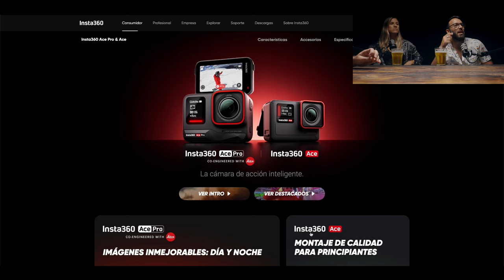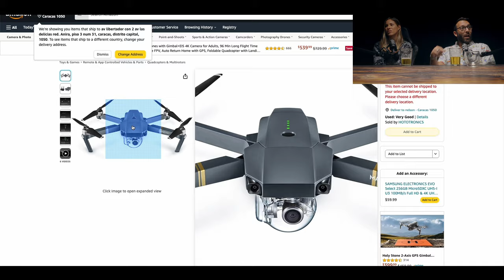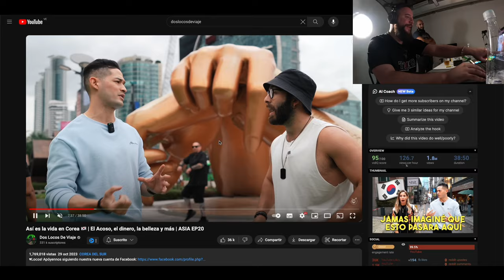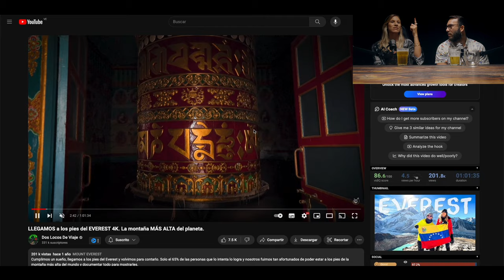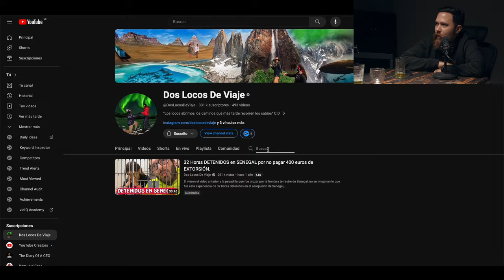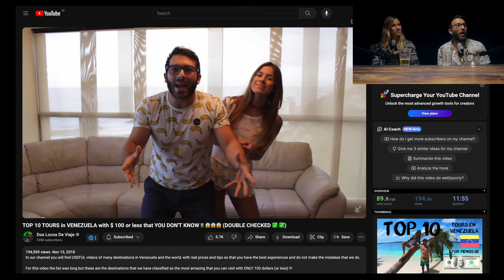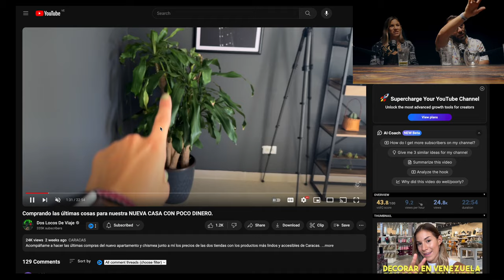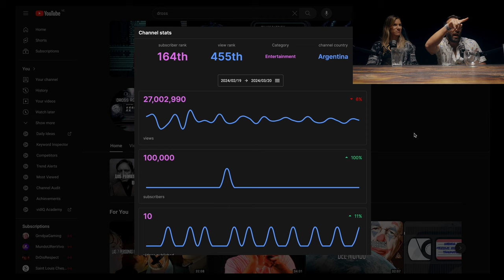COMO CONSTRUIR un canal de viaje auténtico y rentable, @doslocosdeviaje / #043 / Bárbaros Podcast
Conocimos a estos locos que desde la constancia y tenacidad han viajado por el mundo, han dado a conocer mucho más a Venezuela de una manera muy cercana con un éxito extraordinario. Compartieron sobre los equipos que utilizan para grabar, los secretos de youtube, cómo monetizan varias verticales de negocios que giran en torno a su marca y en un tono más personal nos contaron divertidas historias que han vivido,  cómo se casaron, los retos de trabajar con tu pareja y cómo han transitado polémicas que han vivido con el regalo de cómo lo han superado.

Escúchanos en Spotify, Google Podcast, Amazon Music y Apple Podcast.

B Á R B A R O S   P O D C A S T

D O S  L O C O S  D E  V I A J E

S A M U E L  K A U F M A N

M A U R I C I O  C H A C Ó N

L E O N  K A U F M A N  (Producción Creativa)

P E D R O  C A S T R O  (Edición)

F R A N   M Á R Q U E Z  (Contenidos)

D A N I E L   M O R E N O  (Tecnología)